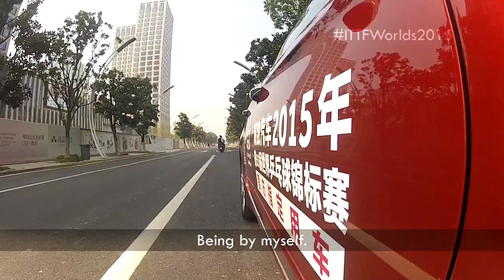Qoros Driving With The Stars - Ma Long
The ITTF caught up with Chinese Ma Long on his way back to his hotel at the Qoros 2015 World Table Tennis Championships.